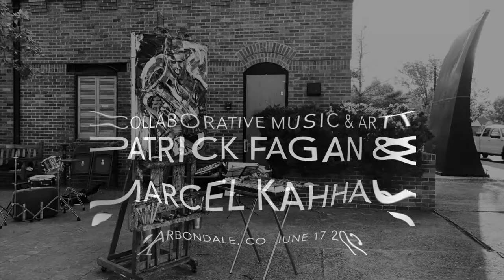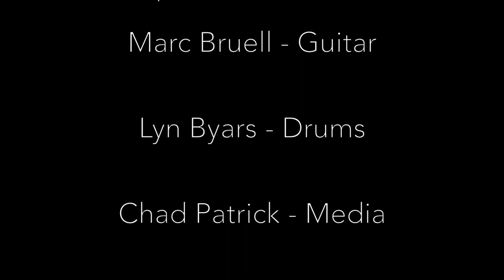Fagan and Kahhak Collaborative Music and Art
Watch this collaborative project between artists Patrick Fagan, Euphonium and Marcel Kahhak, Painter as they craft their own signature sounds and strokes in downtown Carbondale, CO on June 17th, 2020.